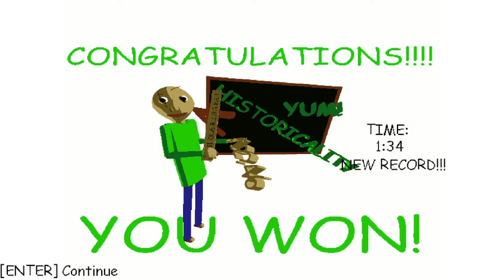Story Mode Speedrun 1:34 - Raldi's Crackhouse 2.0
numbr one fastest run in the crankhouse (2 hours to beat) on livestream btw.